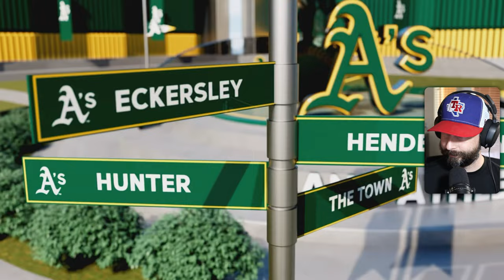We Jump On Syndergaard Early! | MLB The Show 23 | Episode 102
Follow our journey through Road to the Show in MLB The Show 23!
If you want to continue to receive future streams and videos please consider donating.